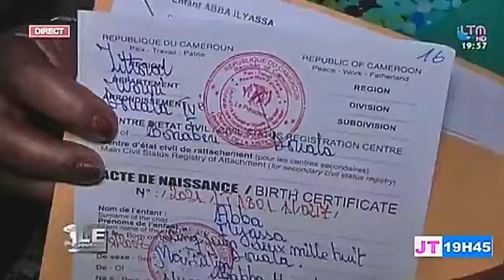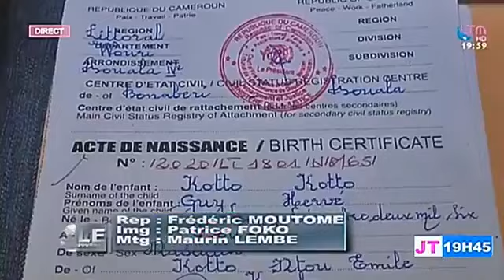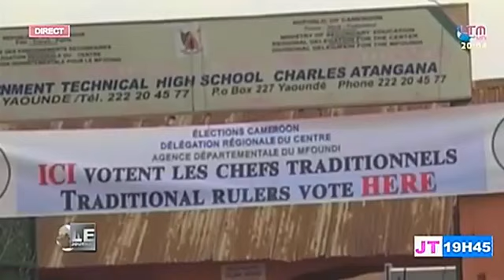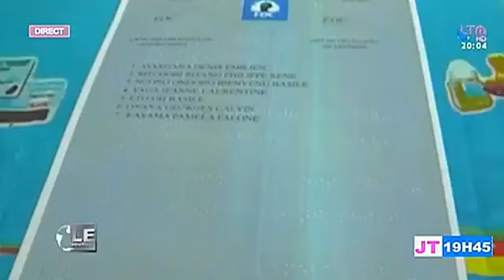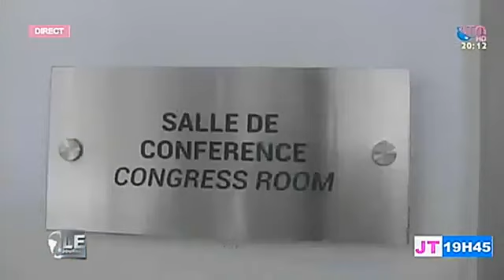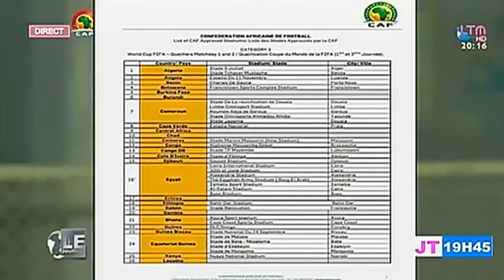Le Journal de19h45, LTM Tv - Jeudi 06 Mai 2021